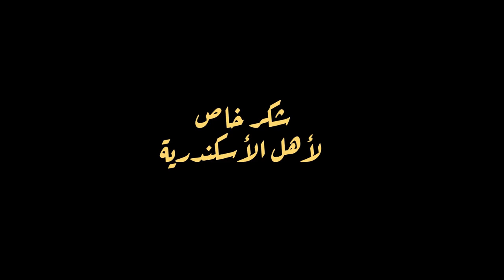The Great Sea Wall - A Short Film By Adam Alaa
Do you always feel that the sea and its wall have a strange energy that draws you to him?

بالرغم من طاقة البحر علي التأثير علي قصص الناس المختلفة، الا ان هذا السور والبحر مقدرش لغاية دلوقتي يعدل في نهاية قصتي

A Worst Works Films Production
Written & directed by Adam Alaa
Interviews by Ahmed Seif-Elnasr & Adam Alaa
Edited by Adam Alaa
Voice Over by Adam Alaa
Special Thanks to Alexandria City